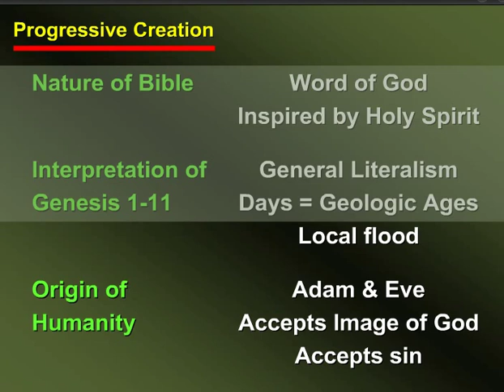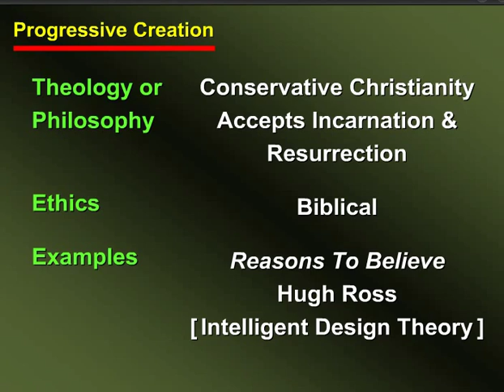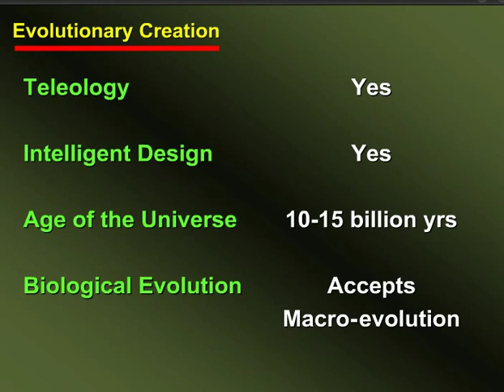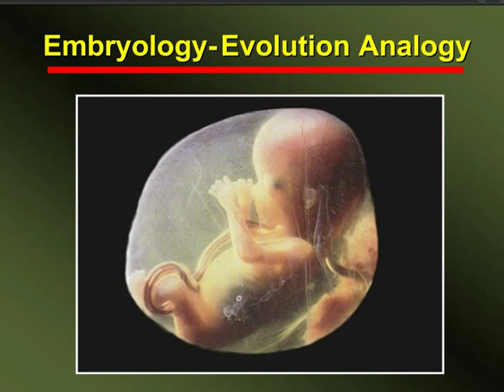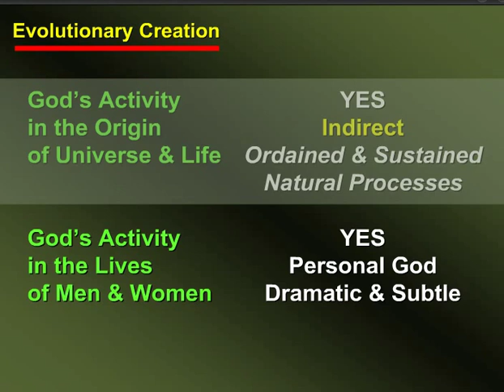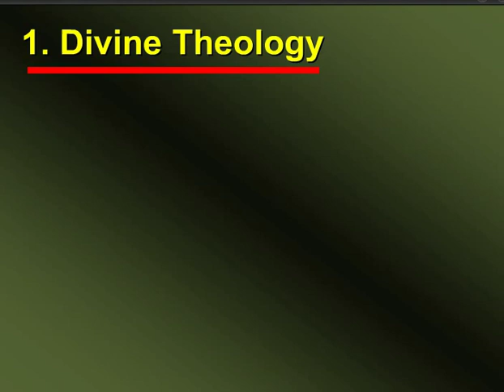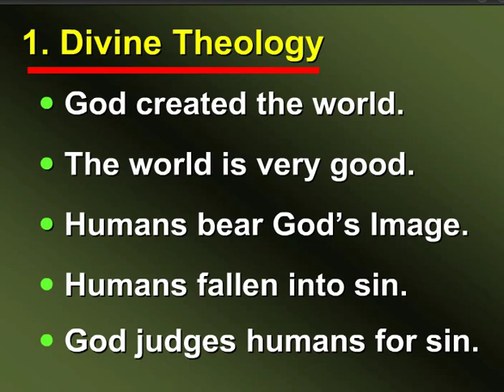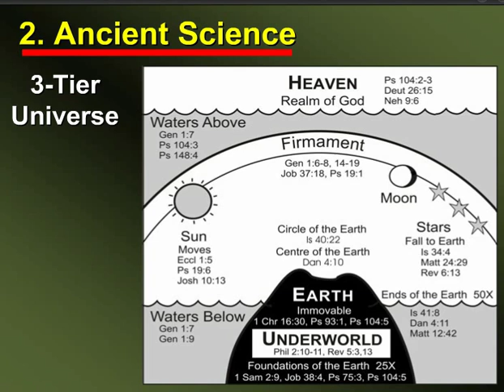Denis Lamoureux - Beyond the Evolution vs. Creation Debate - Part 6